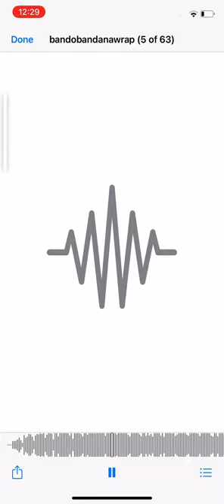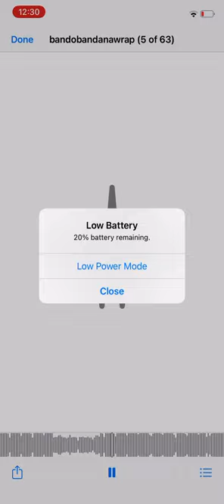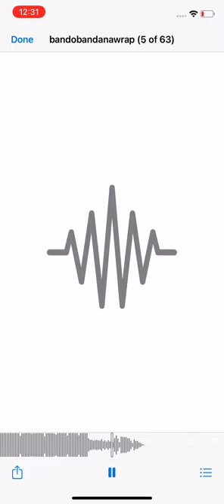BANdO - Bandana Wrap